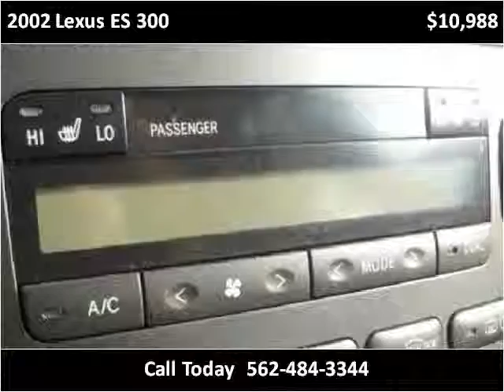2002 Lexus ES 300 Used Cars Norwalk CA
This 2002 Lexus ES 300 is available from A-Lux Auto.